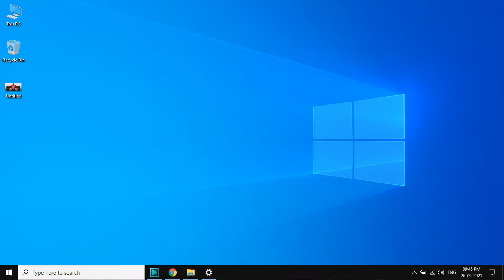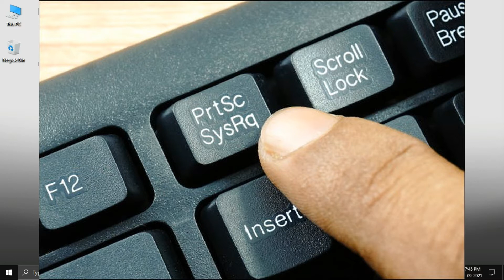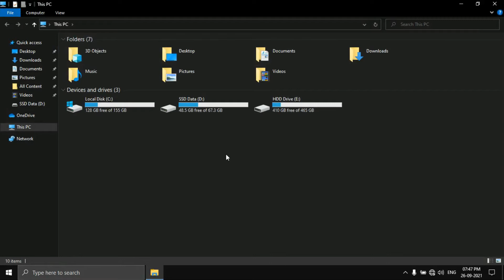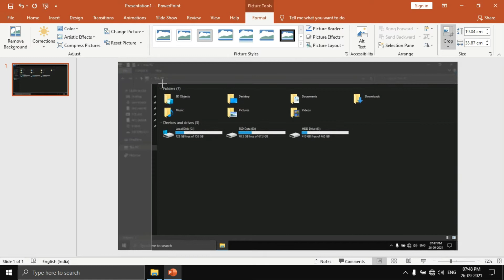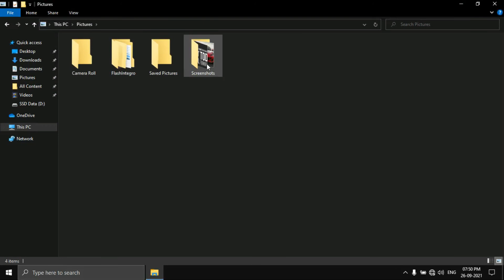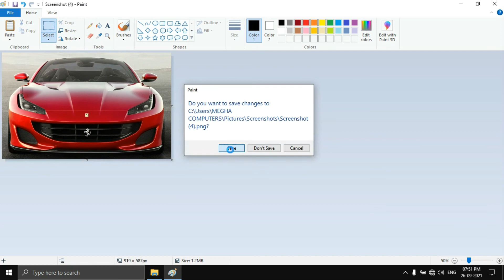How to take screenshot in PC/Laptop? is it even Possible ? PC Tips and tricks | Hindi | 2021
दोस्तो आप मोबाइल मे स्क्रीनशॉट लेना जानते है पर क्या आप जानते है की PC/Laptop मे screenshot कैसे लेते  है ? अगर नहीं तो यह विडियो भी आपके लिए है

हमारे Educational चैनल पर आपका स्वागत है,
आपको हमेशा IT से जुड़े काफी बेहतर और advance knowledge वाले videos मिलते रहेंगे,